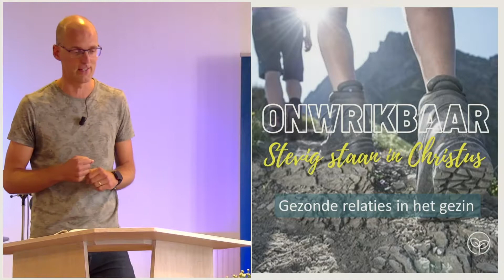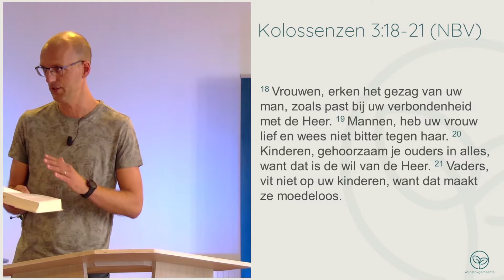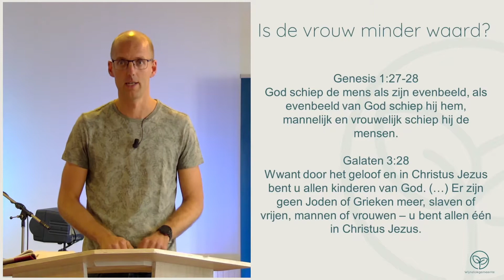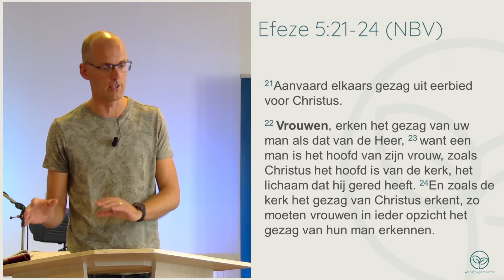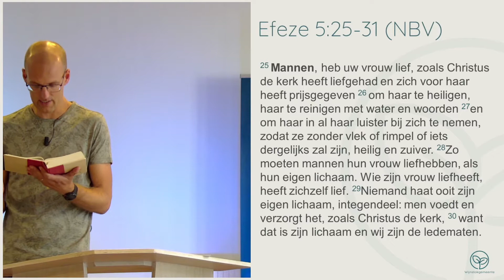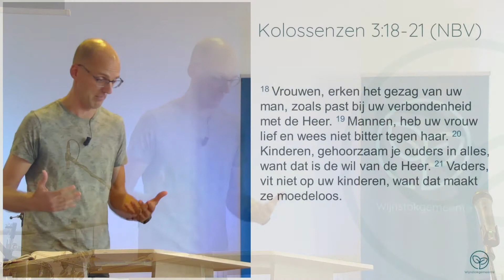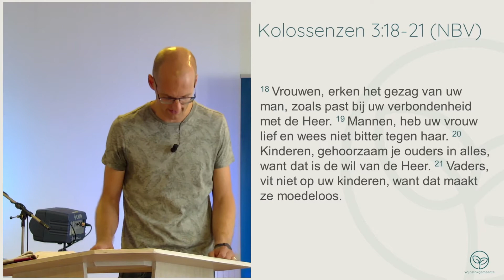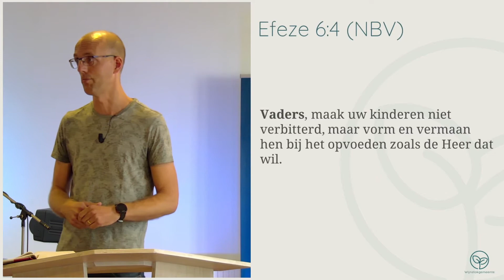Preek 19sep21 Daniël Dam, Gezonde relaties in het gezin(Kol.3:18-21;Gen.1:27-28;Gal.3:28;Ef.5:21-24)